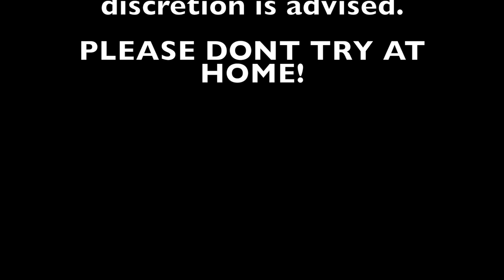EXTREME MUMMY ESCAPE CHALLENGE!!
DID DESI GET OUT IN UNDER 5 MINUTES?!?!? WATCH TO SEE THIS CRAZY CHALLENGE!!

Show some love and share with others. Like if this video has inspired or motivated you in any way.

Leave down on the comments what kind of videos you guys would like us to do to keep you entertain. WE LOVE YOU ALL!

JOIN THE MOB AND SUPPORT US!!!

STALK US :)

KD MOB TIK TOK: @kdmob

Desi's Instagram: desi_jeffs_life11
Desi's SnapChat: forever_desi08
Desi's Tik Tok: @des_vidz08
Kim's Instagram: _Kimberlyy10
Kim's SnapChat: Staystrong1999